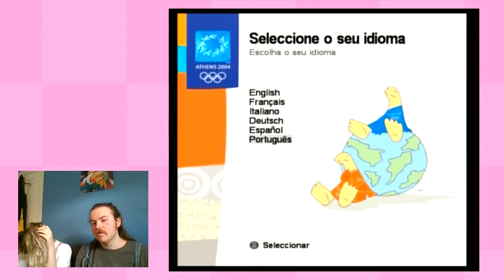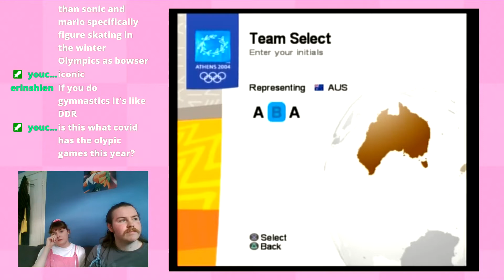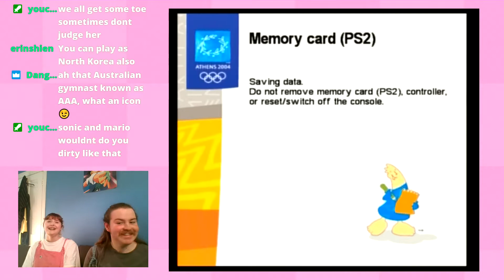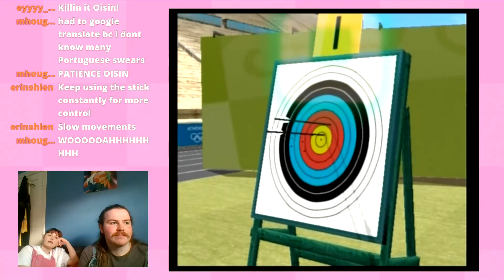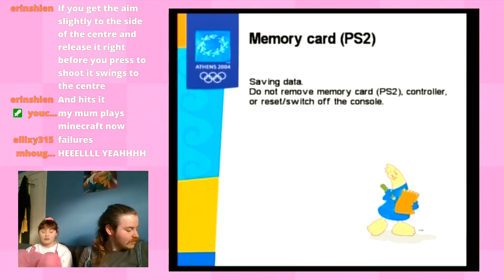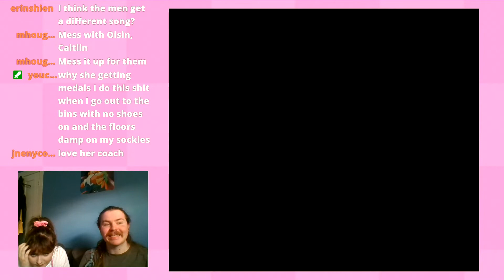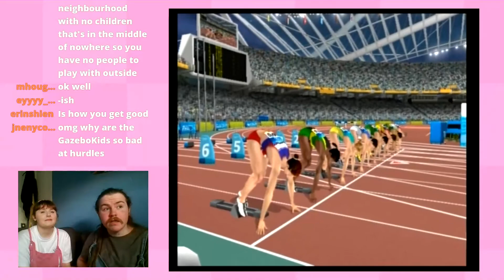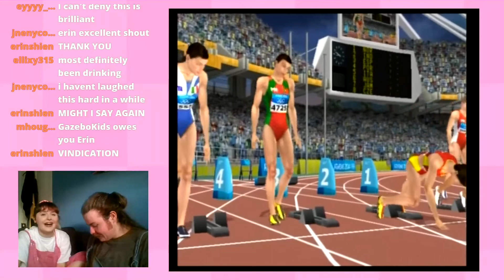Becoming the Champions of Athens 2004 - Stream Compilation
Stream compilation of Athens 2004 (PS2), aired originally 02/05/2020.
I hope you're happy Erin.